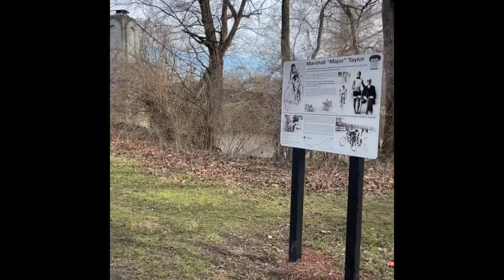Wolf Park (Bridge)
Wolf Park(Bridge) Columbus Ohio March 2, 2023.

The sound of the water and the bridge are memorable about this place.

Please go and check this place out, it’s beautiful. It’s a place to take someone to see the beauty, a must see, a
little place I past by all the time and never did know was here. Boy was I missing out and didn’t know it.